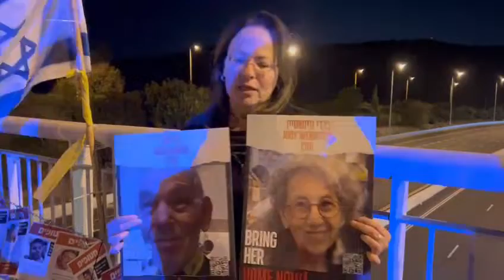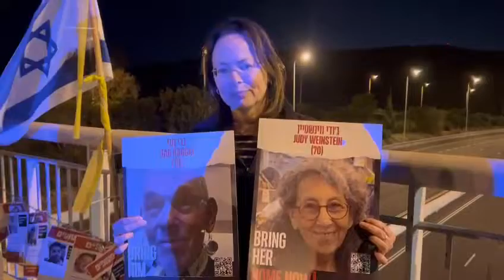חי פה - חדשות חיפה: לאנא ויעלה במפגן התמיכה במשפחות החטופים